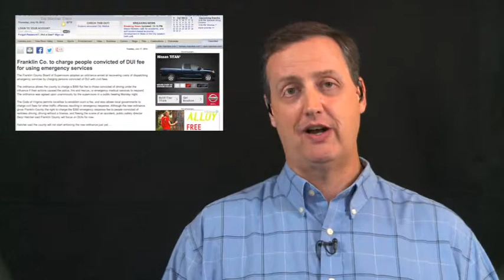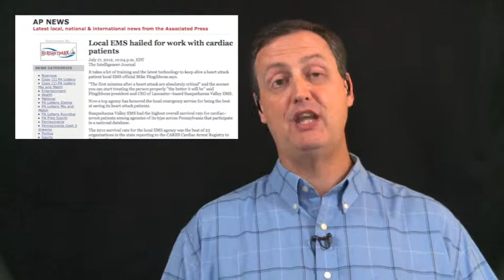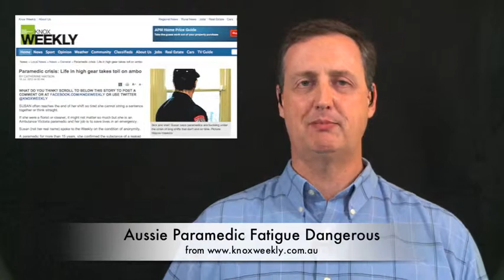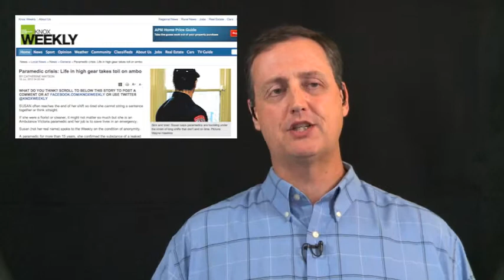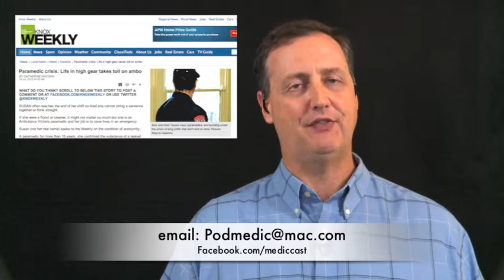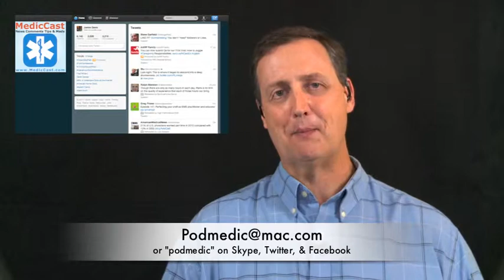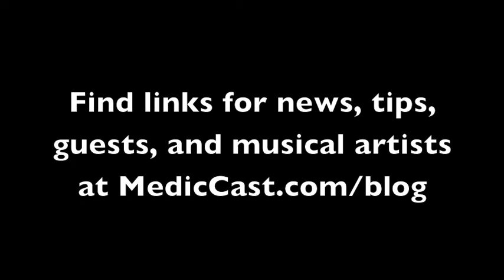MedicCast, EMS News and Pig Hearts Teach Cardiology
Charging drunks, cardiac kudos, exhausted Aussies and were going to take a look at another special interview segment from EMS today 2012 with their EMS 10 award winners, if that's what you're looking for, you found it right here on the MedicCast.